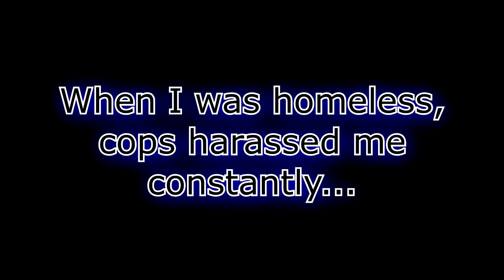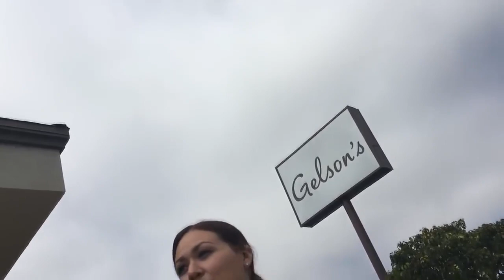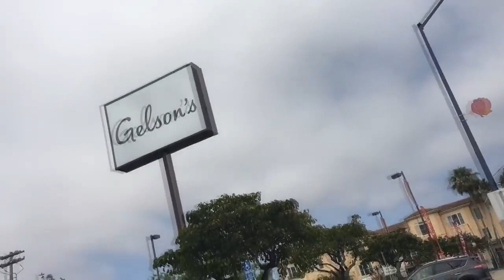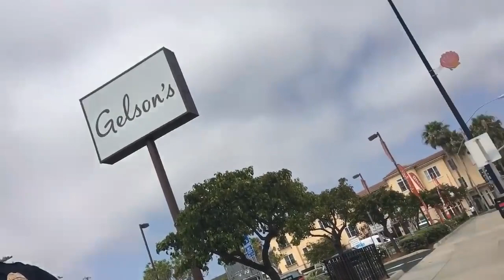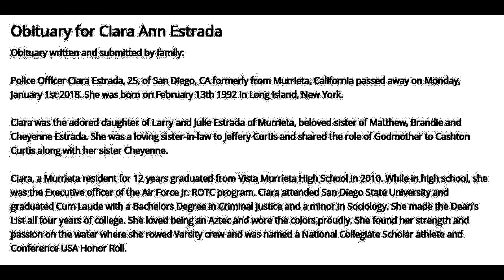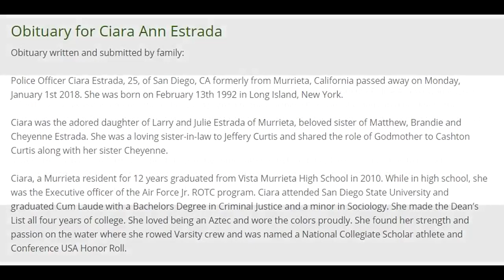THIS VIDEO SHOW THE BEST POLICE RIP OFFICER ESTRADA FINALLY, A NICE COP! THIS TIME.